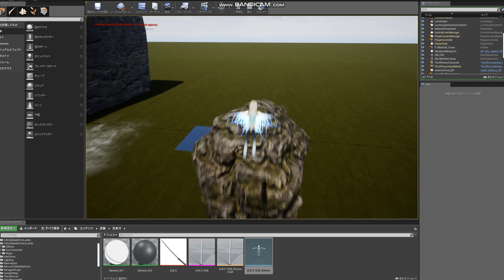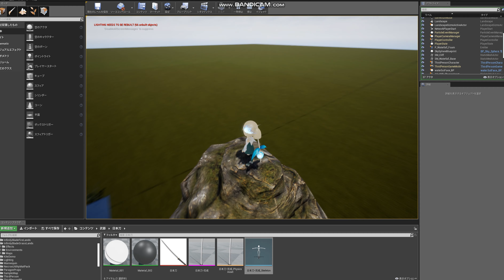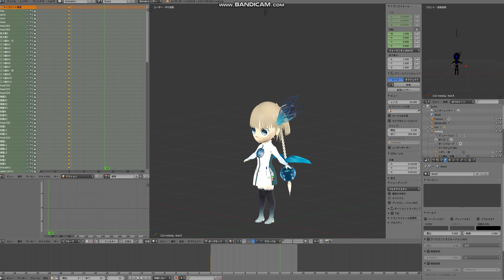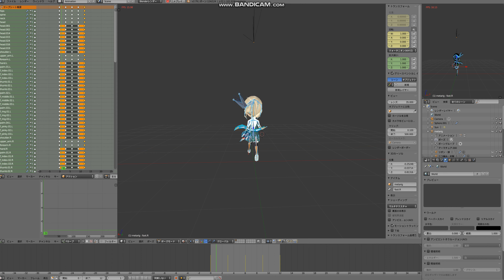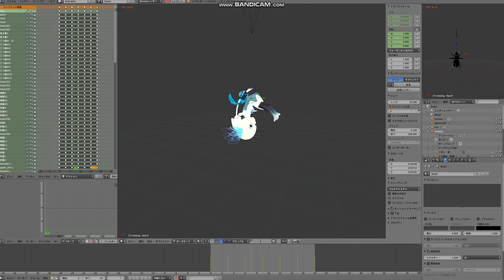ファンタジーキャラ★チビ・モルカか？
制作ソフト・blender
ゲームエンジン・UE4（アンリアルエンジン4）
　・キャラクターを変更する。